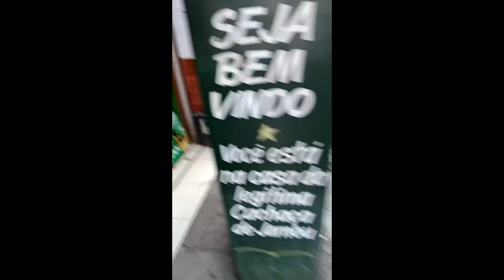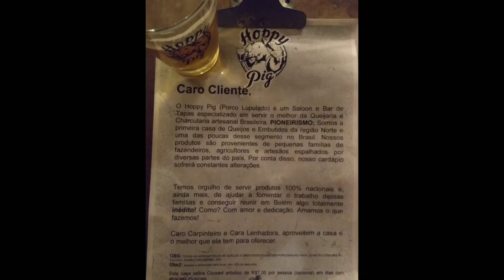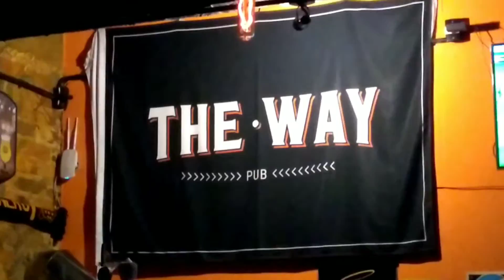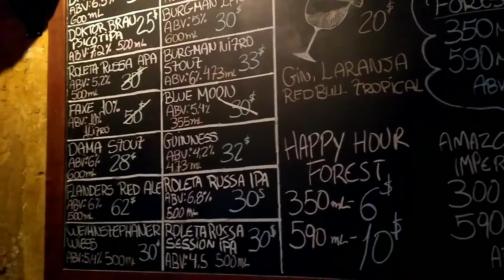Rolé da La Bière #9 - Belém do Pará - Parte 1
Vamos dar um rolé por Belém do Pará e sacar alguns ótimos lugares para tomar uma bela cerveja e se refrescar?

Venha conosco nessa trip!

Locais Visitados:

Bar Meu Garoto
Black Dog English Pub
Hoppy Pig Gastrobar
Empório Belém
Baviera Boutique Bar
The Way Pub
Espaço Cultural Apoena

Queríamos ter ido a muito mais e voltado e alguns mas o tempo foi curto. Na próxima!

Cheers!

Não deixe de conferir a parte 2 dessa aventura com direito a degustação de cervejas mineiras em solo paraense.

SoundtracK:
Calypso - Lorinha
Molho Negro - Aparelhagem de Apartamento
Strobo - Nonsense
Farofa Tropikal - Cherosa (Bumba Meu Bass Remix)